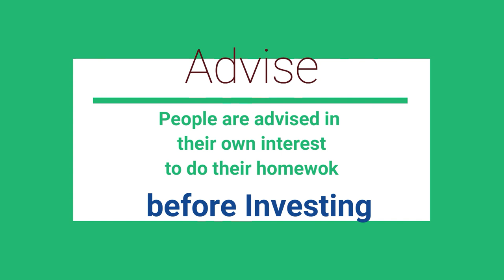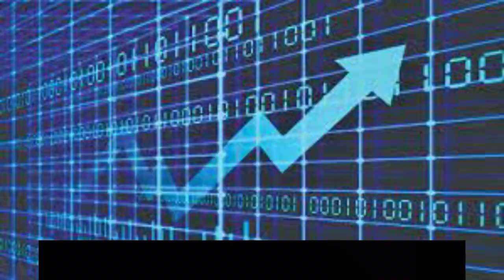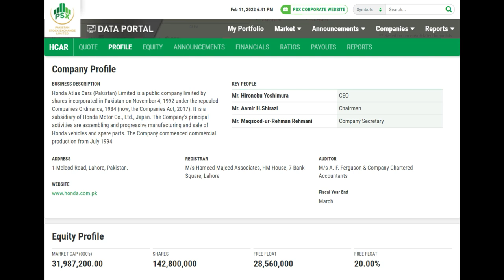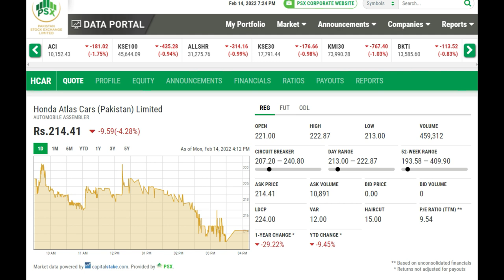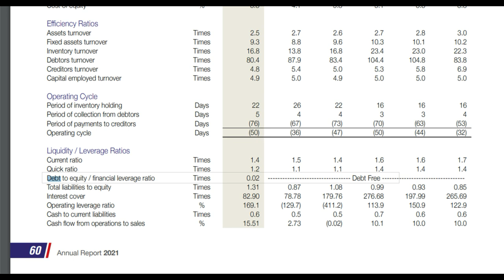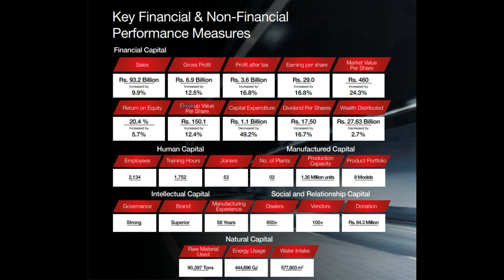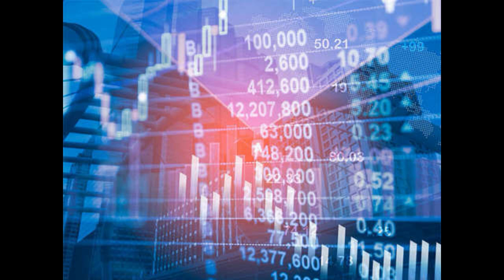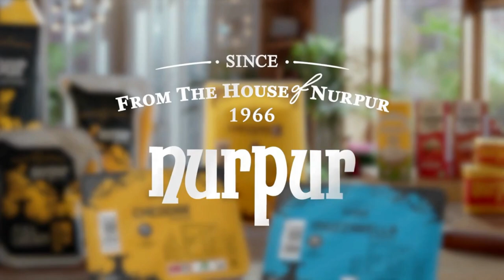Honda Atlas Cars (Pakistan) Limited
Medium profile share a bit cornered has not given dividend so far but will surprise its shareholders very soon.
Recommended for long term Investment